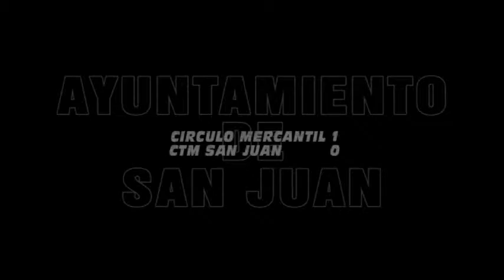CIRCULO MERCANTIL CTM SAN JUAN 3 DIVISION NACIONAL 2013 14